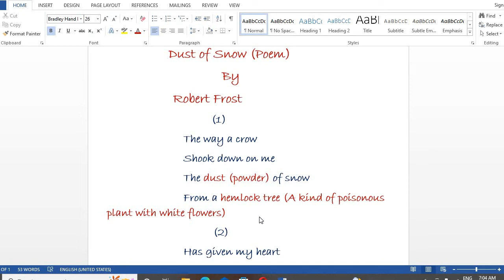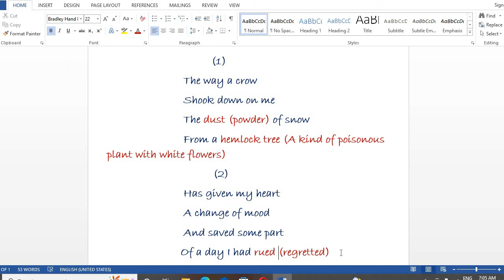Dust of Snow (Poem) Explanation inHindi